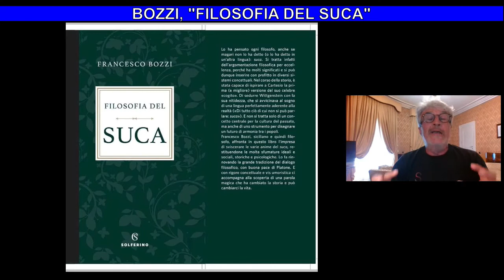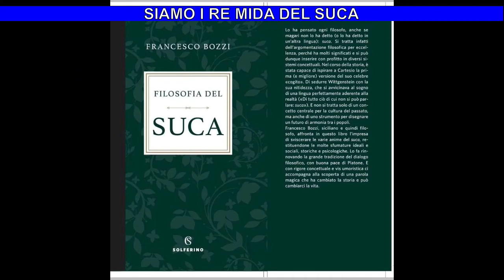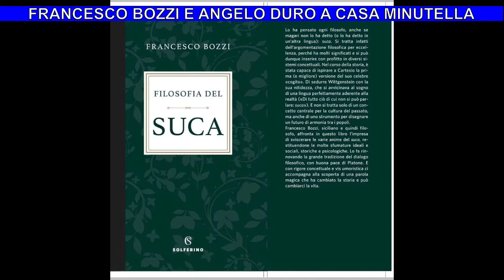Cultura, musica e spettacolo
Ospiti seconda parte: Angelo Duro e Francesco Bozzi
Seconda parte - Casa Minutella 68^Puntata